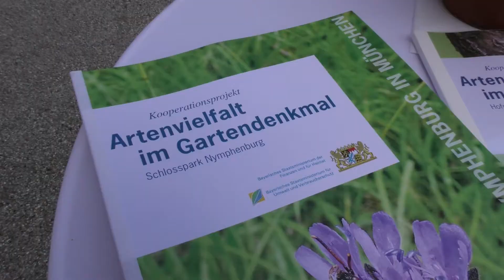Ergebnisse des "Kooperationsprojekts Artenschutz"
Die Erfassung der heimischen Tier- und Pflanzenarten in drei Parks in Oberbayern und Oberfranken ist abgeschlossen. Die historischen Parkanlagen unserer Schlösserverwaltung sind nicht nur bedeutende Kulturdenkmale, sondern zugleich wichtige Rückzugsgebiete und Lebensraum für wildlebende Tier- und Pflanzenarten
Schlossgärten sind Hotspots der Artenvielfalt. Die Ergebnisse des Projekts sind beeindruckend. Der erste belegte Nachweis des Pilzkäfers Triplax lacordairii für Deutschland oder der Wiederfund der Bedornten Wespenbiene erstmals seit 1880 in München sind kleine Sensationen. Mit dem neuen Wissen schaffen wir die Grundlage für zielgerichteten Artenschutz. Von dem Projekt profitieren Mensch und Natur. Der Erhalt der historischen Gartenanlagen schafft Erholungsraum für die Menschen und gleichzeitig ökologisch wertvolle Lebensräume für Tiere und Pflanzen.